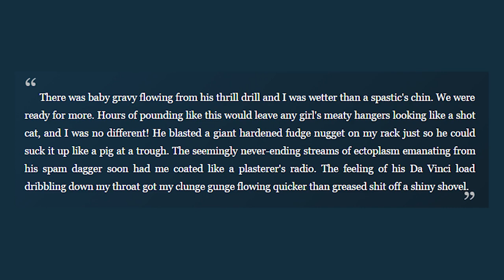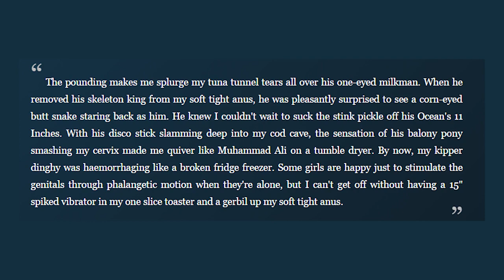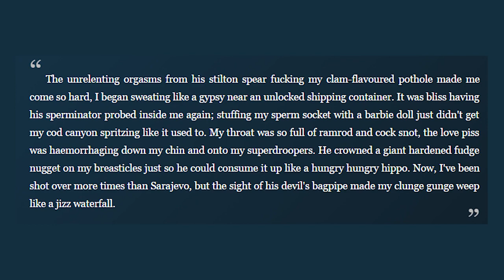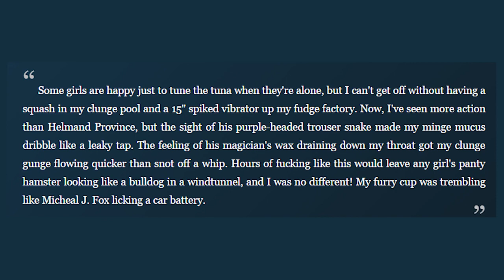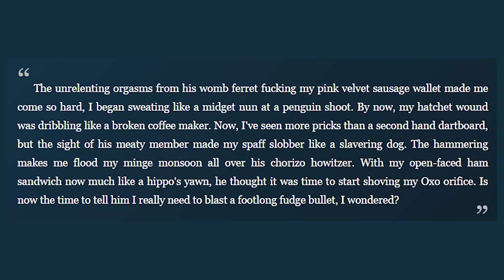50 Shades Text Generator | Try Not To Laugh Narration!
I have no idea why I did this. Follow me on .

Ellen was asked to record the new steamy novel 50 Shades of Grey for the audio book. Things didn't go according to plan.

If you like punishment, you'll like this video. Check out Gilbert's latest project, GILBERT GOTTFRIED'S AMAZING COLOSSAL PODCAST, named one of iTunes' .